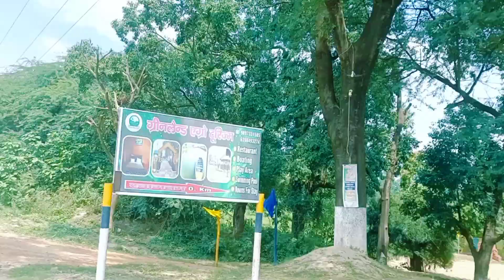Hastinapur Meerut Vlog || Meerut City Vlog || Mr Afjal Vlogs || Daily Vlogs ❤️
Your queries.
meerut vlog
meerut Desi vlog
meerut news
meerut city vlog
meerut city
family vlog
meerut ka famous vlog
best vlog
delhi to meerut
love meerut
my first vlog
vlog meerut ka ramleela madan
vlogs Masti
new vlog
rushna noor vlog
delhi vlog
daily vlog
meerut ke vlogger
meerut police
indian vlog
rubal dhankar vlog
mobile vlog
meerut ke hastinapur vlog
Masti in meerut
partapur meerut
meerut news today
meerut me dhamaal
meerut street food
hastinapur one of the best place
to in meerut
hastinapur jambudweep green
park
hastinapur meerut
hastinapur palace now
hastinapur tourist places
hastinapur kahan hai
hastinapur ka mandir
hastinapur ka kila
hastinapur jammu deep
hastinapur mandir

Day trip to HASTINAPUR (हस्तिनापुर) |
Hastinapur Vlog | PANDESHWAR & Jain
Temples| Nimisha Raizada

महाभारत का हस्तिनापुर कहा है- Hastinapur
Fort Mahabharat in Modern Time |
Hastinapur of Mahabharata

A Day Trip-Meerut City & Hastinapur
Uttar Pradesh - क्यो हैं Famous -मेरठ में घुमने के शानदार स्थान